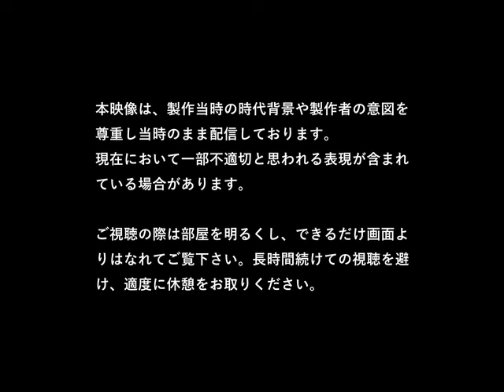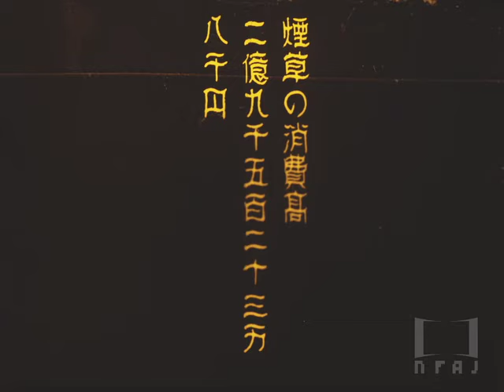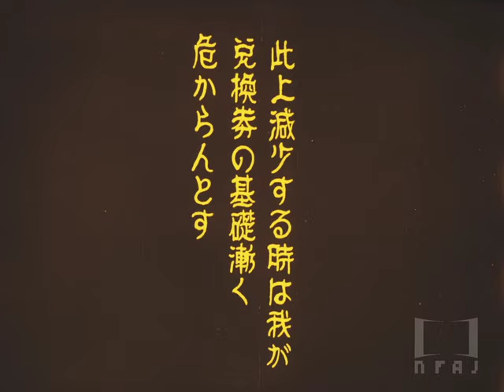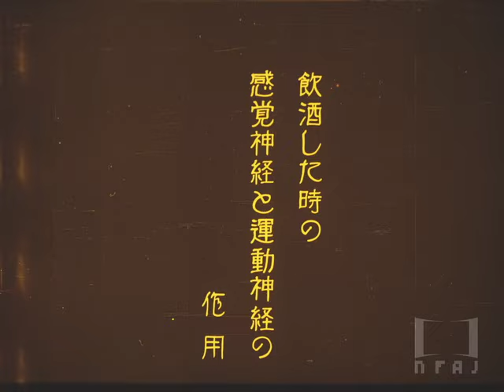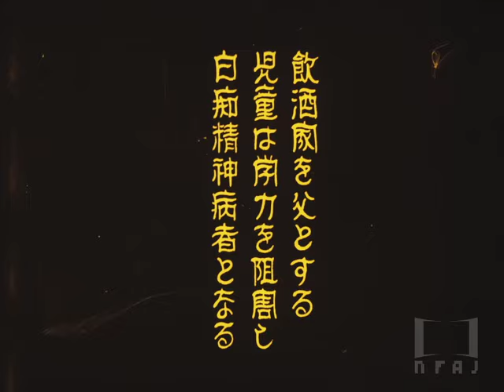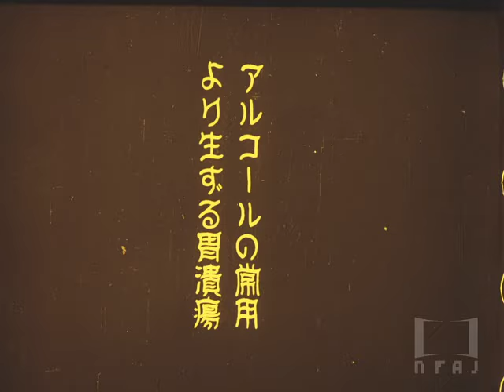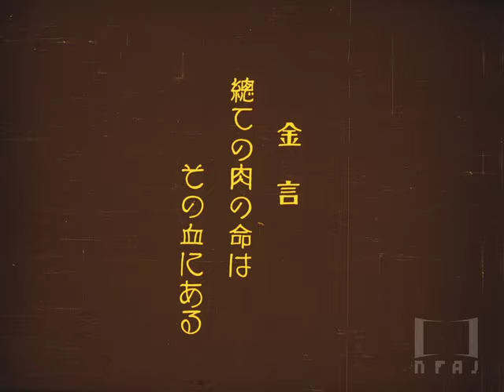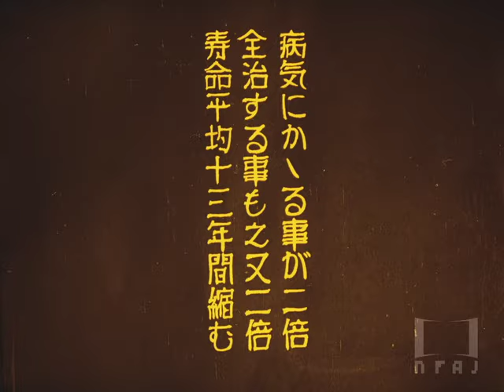【全篇】『社会教育映画 我等の運命』1928年｜「フィルムは記録する」より ‘Film IS a Document: NFAJ Historic Film Portal’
『社会教育映画 我等の運命』 (シャカイキョウイクエイガ ワレラノウンメイ、1928年)
藤谷プロダクション
12分, 染色, サイレント

飲酒と喫煙が身体を害するだけでなく家計にも負担となり、それが社会全体に悪影響を与えていることを、俳優を使った演出場面やアニメーションを交えつつ、様々な統計を挙げて解説する禁酒禁煙奨励映画。禁酒運動家の成瀬才吉の原案を基に、大阪市西成に拠点を置いていた藤谷プロダクション（藤谷教育映画製作所）が製作・撮影を行った。エンドタイトルは欠落している。

「フィルムは記録する ―国立映画アーカイブ歴史映像ポータル―」では、1921年から1938年までの間に製作された作品を中心に43作品を新たに公開いたします。今回の公開では、社会的話題から市民生活までをテーマとした多様な作品に加え、重要文化財フィルム『史劇 楠公訣別』を公開しています。国立映画アーカイブでは、今後も随時公開作品を増やしていく予定です。ぜひサイトをお訪ねください。

Shakaikyoikueiga Warera no unmei (1928)
Produced by Fujitani Production.
12 minutes, tinted(orange red), silent.

The fourth edition of this site presents 43 additional titles covering mainly the years from 1921 to 1938. The selection includes a variety of works on topics ranging from social issues to everyday life, while the film designated as Important Cultural Property "Shigeki Nanko Ketsubetsu". NFAJ plans to keep adding new titles to the site regularly.